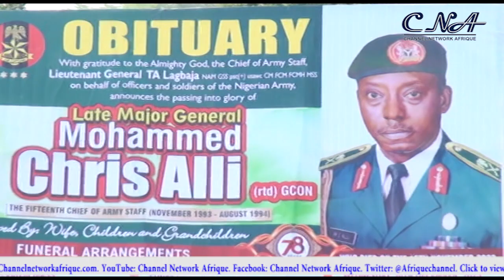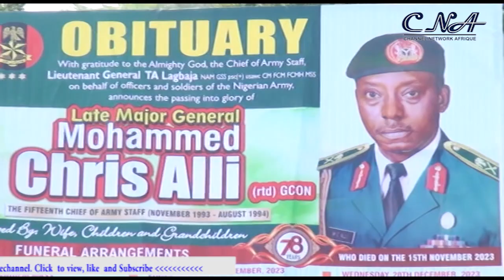Army Buries Former COAS, General Chris Ali.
The remains of Former Chief of Army Staff, COAS Late  General Chris  Alli (Rtd) has finally been laid  to rest at the National Military Cemetery, Abuja.

Earlier,a solemn service was held in honour of the former Army Chief who retired from service in 1994.

Speaking immediately after the interment ceremony,  Minister of Defence Mohammed Badaru, represented by the Chief of Defence Staff Gen. Christopher Musa extol the qualities of the late former chief of Army staff, describing his demise as a big loss to the nation.

On his part, the Chief of Army Staff, Lt Gen. Taoreed Lagbaja lauded the qualities of the departed former COAS, saying he served the nation with honour and dedication in various capacities, leaving enduring prints on the sands of time.

The funeral was attended by the National Security Adviser (NSA), Malam Nuhu Ribadu, who represented President Bola Tinubu, former Head of State, Gen. Abdulsalami Abubakar, Gov. Yahaya Bello of Kogi State and other top dignitaries.

Late Gen. Mohammed Ali, (Rtd) died on the 19th of November 2023 after a brief illness..